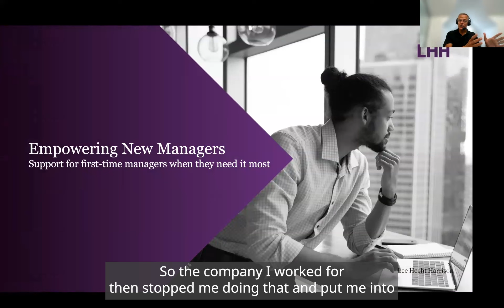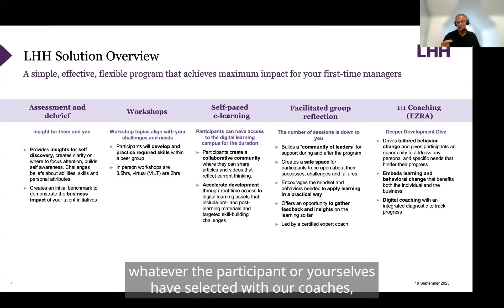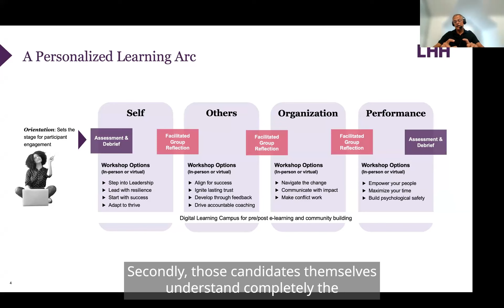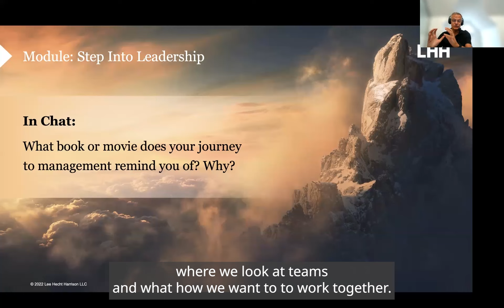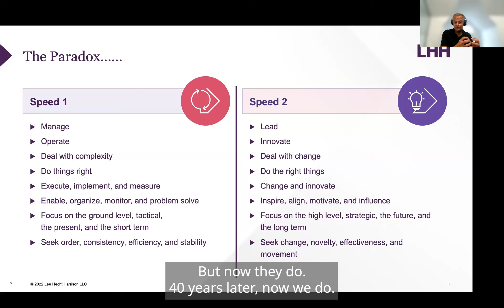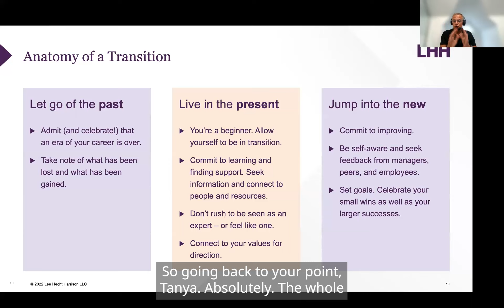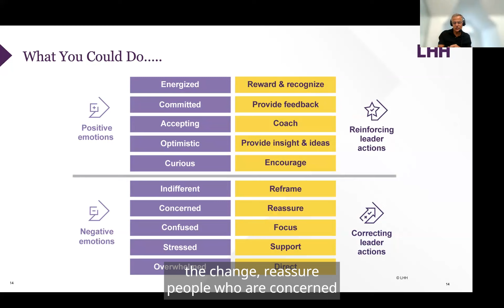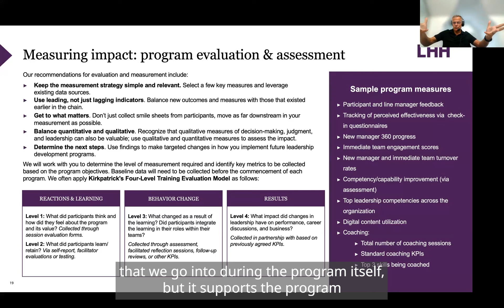LHH: Empowering New Managers webinar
Senior Principal Consultant at LHH Russell Deathridge discusses his own experiences and those of others foraying into the management for the first time. Russell states how new managers may be lost without the right guidance and expertise behind them to make the transition to management more manageable.